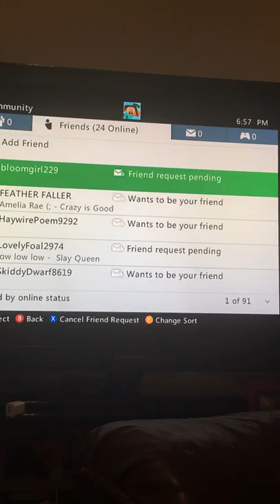The game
We can win again